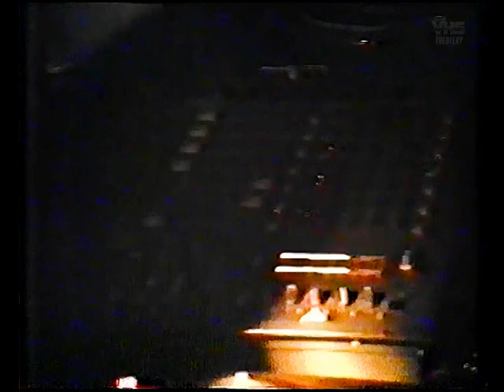Sterbinszky + Dj Kühl @ Club Speed Nosztalgia Rave Nation Szigetszentmiklós 1998. 05. 02. VHSRip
Egy régi kazettán bukkantam erre az amatőr felvételre, amely a címben szereplő bulin készült. A '95-ben nyitott Dj. Kühl, Dj. Junior és Dj. Levi vezette szigetszentmiklósi klub hamar ikonikussá tette magát, olyan fellépőkkel, mint Ju-Tasi, Newl, Slam Jr. rengeteg szuper partit teremtett. A felvételen szerepel Sterbi mellett Kühl és Slam Jr. is. A kazetta sajnos elég rossz minőségű volt, így pár percet ki kellett vágnom, illetve a hangot és képet erősen fel kellett javítanom a (valamennyire) élvezhetőség kedvéért.